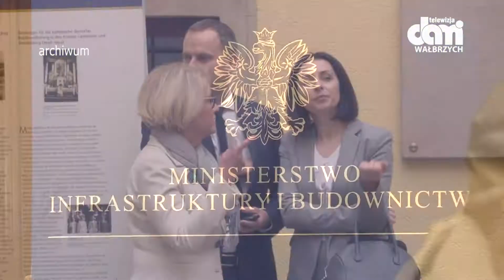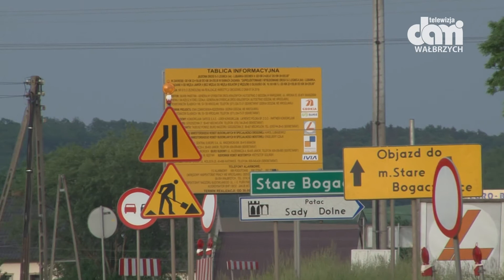S3 - Rządowy priorytet